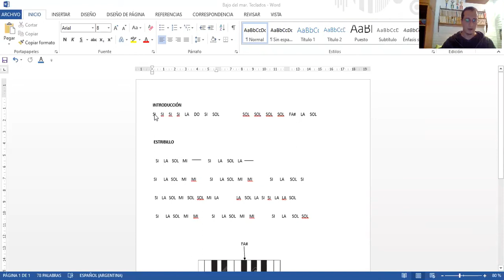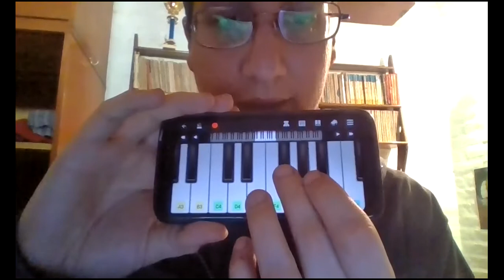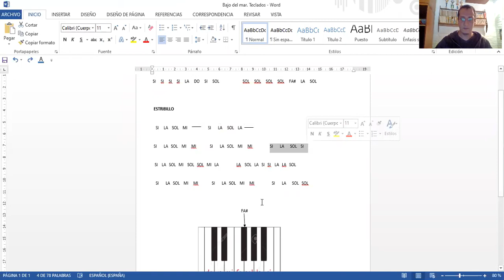Bajo del mar (piano, melódica)